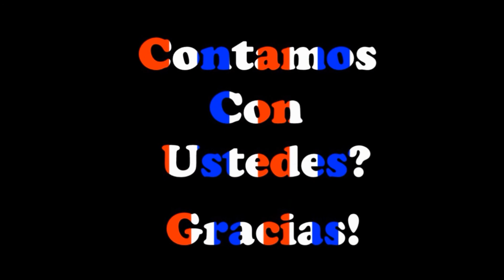MENSAJE A LA IGLESIA ADVENTISTA DE LEOMINSTER